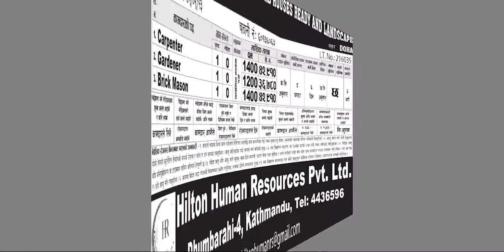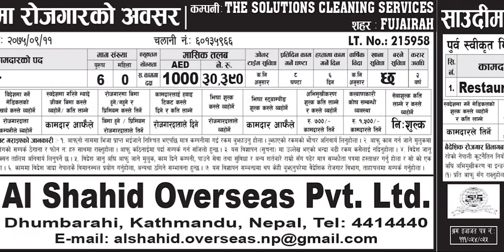Jobs Opportunity Published on 2 Jan 2019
Jagiredai is the #1 independent channel which is
exclusively dedicated for job vacancy in Nepal & Abroad

BaideshikRojgar Demand  2018
 baideshik rojgar bibhag, Kathmandu, Nepal Baideshik Rojgar Ain (Foreign Employment Act) 1985 Baideshik rojgar vacancy in Nepal, Foreign employment demand for Qatar, Malaysia, Dubai, Oman, Saudi Arabia, Kuwait, Europe and more countries Baideshik Rojgar
 Job opportunity in Nepal, Job opportunity in INGO in Nepal, Nepali, Jobs, Job opportunity in Company Nepal, Jagir, Job opportunity in Industries in Nepal,
Job opportunity in Airlines in Nepal Merojob Vacancy  madhyanhadaily madhyanha Jagiredai  Nepal Nepali Vacancy.

job in UK job in UK Job in England Job in Portland The Place to find all the Jobs in Dubai, Qatar,gulf ,Europe for Nepali. Jobs in Nepal,full movie, Model & Actress Photo Gallery.Hollywood,Bollywood job in Russia Russia  merojob

BaideshikRojgar Demand  2018
 baideshik rojgar bibhag, Kathmandu, Nepal Baideshik Rojgar Ain (Foreign Employment Act) 1985 Baideshikrojgar vacancy in Nepal, Foreign employment demand for Qatar, Malaysia, Dubai, Oman, Saudi Arabia, Kuwait, Europe and more countries BaideshikRojgari
बैदेशिक रोजगारीको अवसर बैदेशिक रोजगार